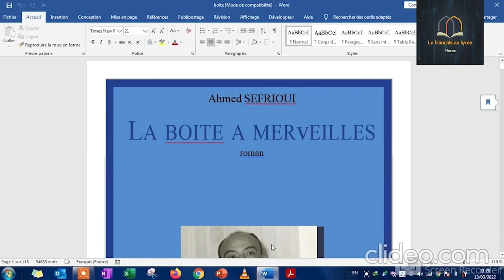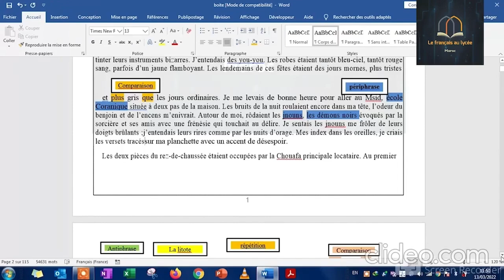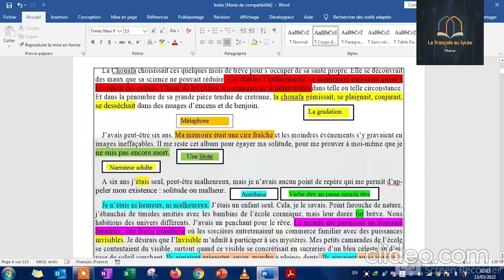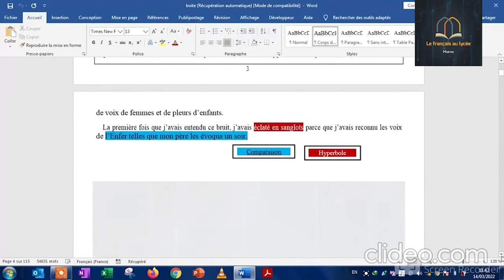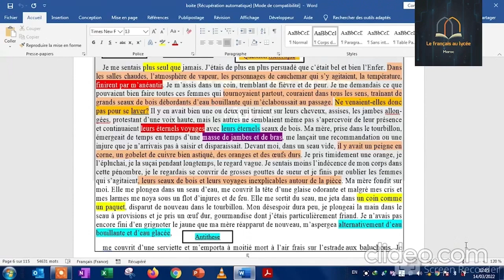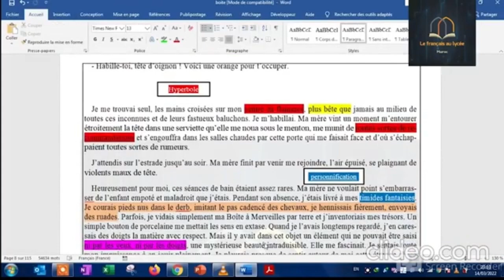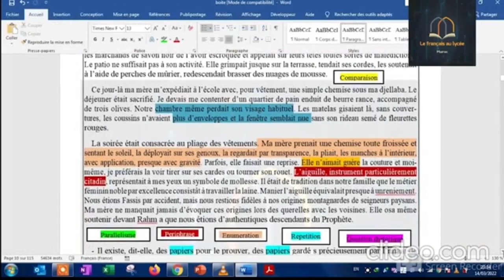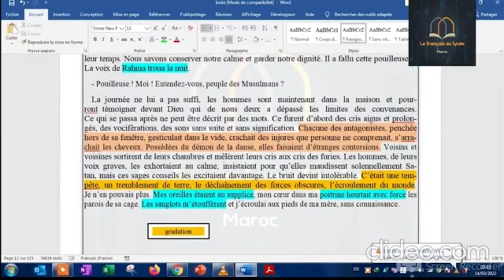La boîte à merveilles Chapitre 1